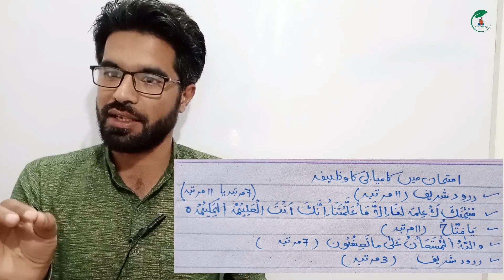Wazifa for success in exams || Imtihan main pass honay ki dua || Paper deny se pehle yeh dua parhain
Imtihan main kamyabi ke lye ye dua parhain inshAllah kamyabi milegy